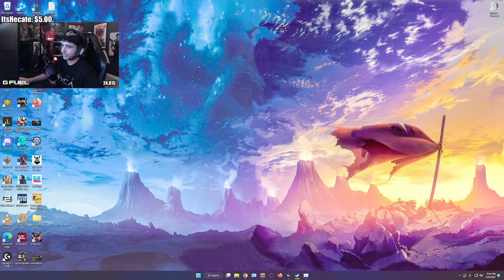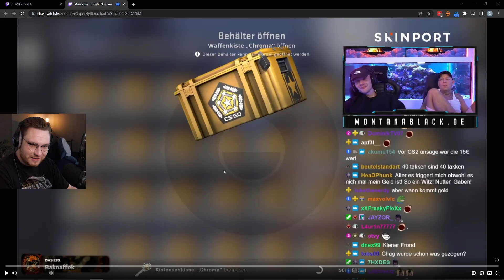Most Watched CSGO Clips of Today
Lelitz Letits Pera LETILTZ kkkkkkkkkkkkk
acoR 1v2
asd
Brehze 1vs3 clutch CT pre plant situation
Brehze clutches for 13 13
chelo 1vs4
chillin gfuel merch summit1g
felps quick 1vs2 clutch T pre plant situation
HexT 1vs2 clutch CT post plant situation
HUD adjustments in action
KRIMZ 1vs4
NOWAY
OPENING CASES NOWAY
they dont want me
Twig Maybe that s why I don t have a kill
xd
      CS:GO gameplay,
      CS:GO highlights,
      CS:GO pro players,
      CS:GO frag movie,
      CS:GO tips and tricks,
      CS:GO map guides,
      CS:GO weapon guides,
      CS:GO esports tournaments,
      CS:GO betting and predictions,
      CS:GO case opening,
      CS:GO skins showcase,
      CS:GO match analysis,
      CS:GO community plays,
      CS:GO fails and bloopers,
      CS:GO stream highlights,
      CS:GO 1v1 battles,
      CS:GO top 10 plays,
      CS:GO ranking and matchmaking